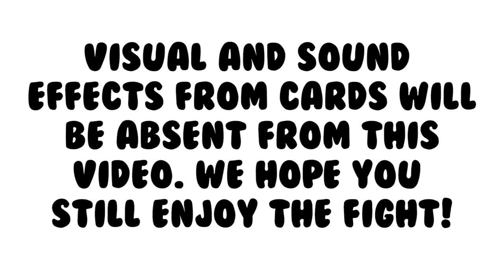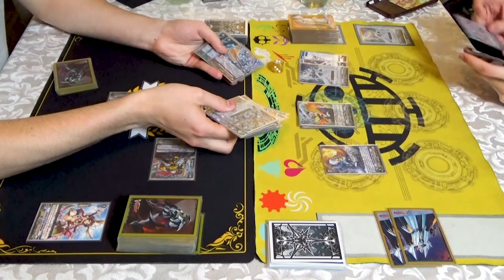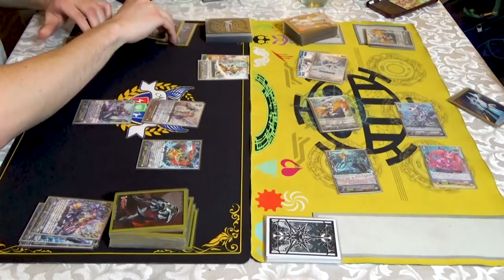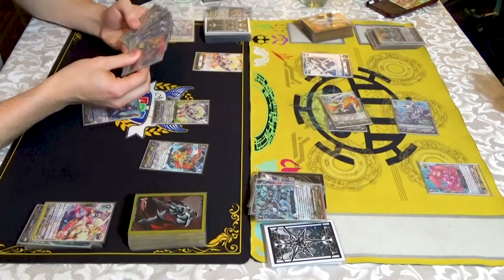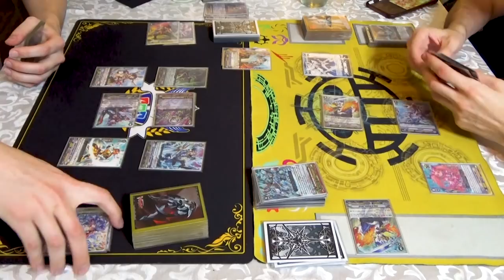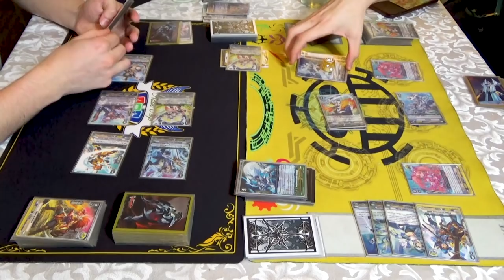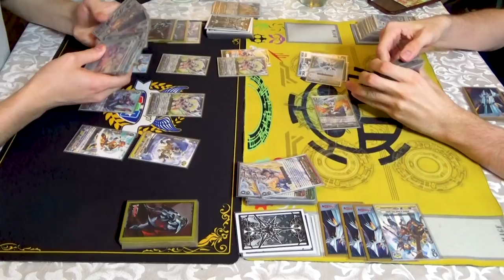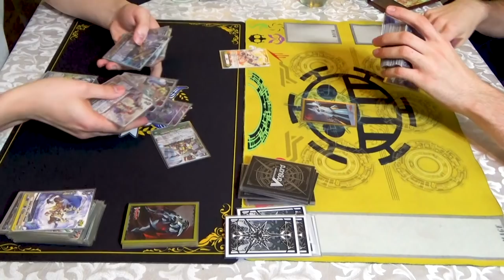PREMIUM FIGHT! Gold Paladin (Ezel) Vs. Royal Paladin (Alfred/Blasters) | Cardfight!! Vanguard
Premium content is back. Richard using Gold Paladin Vs. Gabe using Royal Paladin.